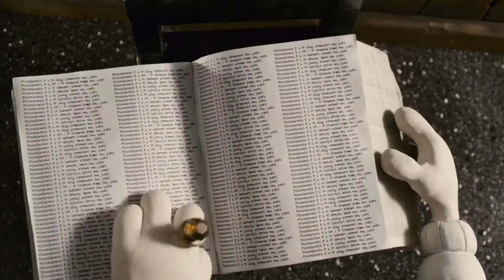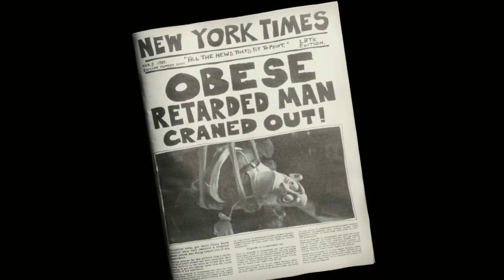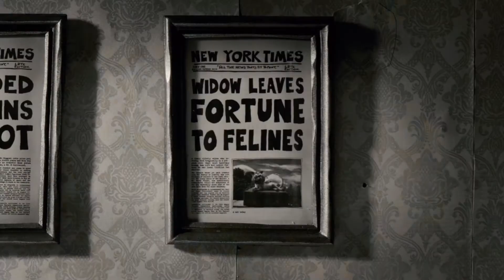Beautifully Animated: 'Mary and Max'